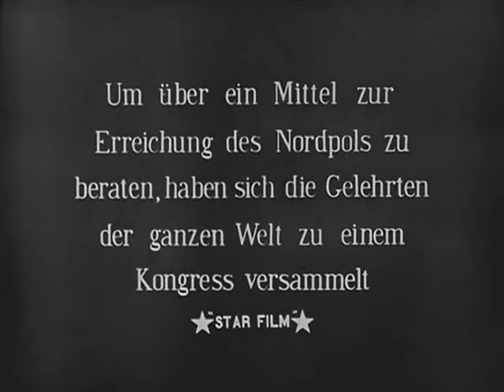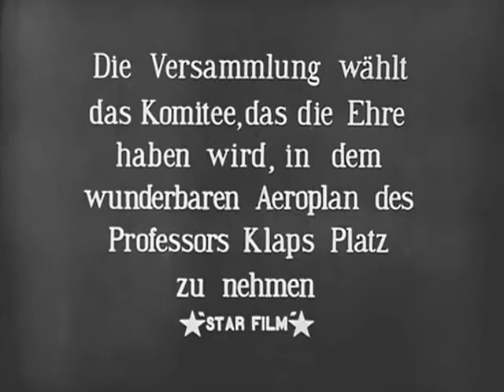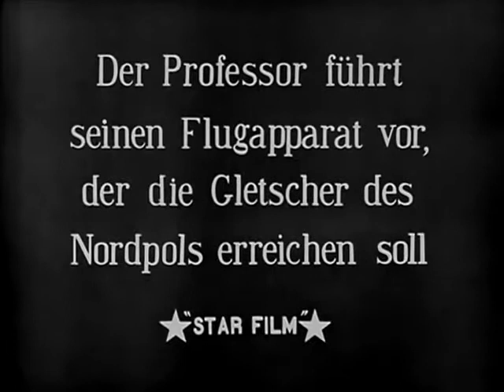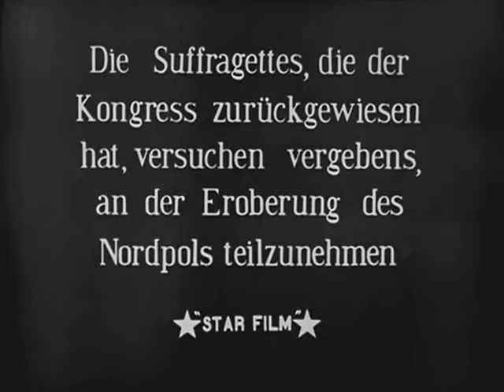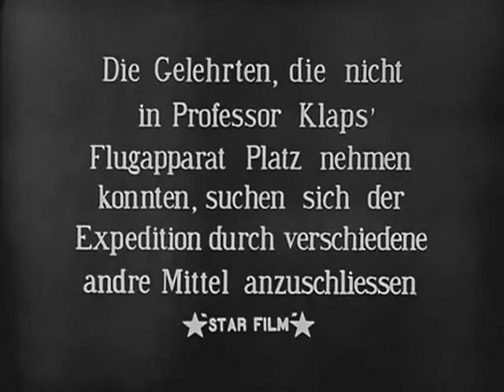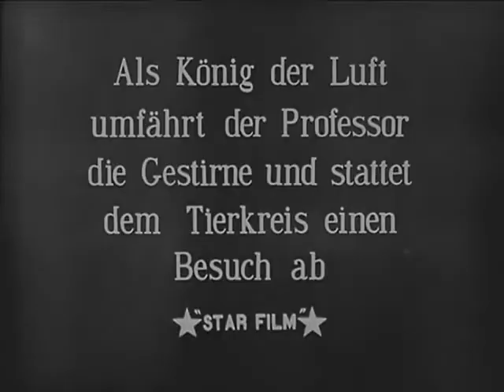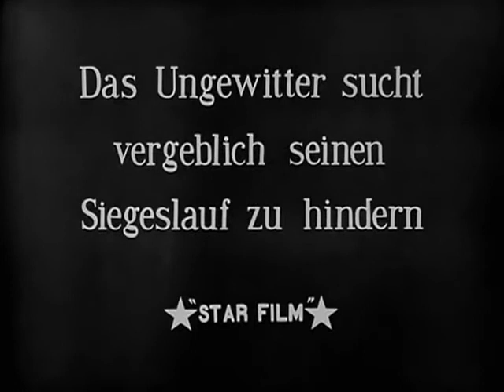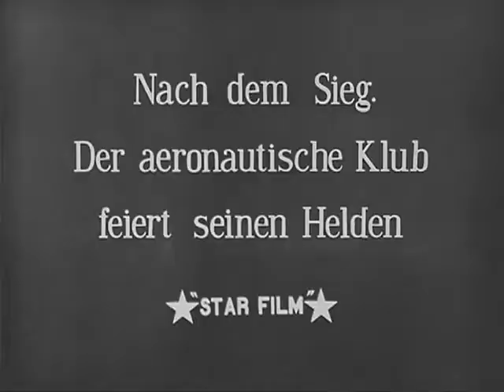À la conquête du Pôle (A la conquista del Polo) [1912]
Dirigida Georges Méliès
Guion de Georges Méliès basado en la inmortal novela de JuLio Verne
Protagonistas Georges Méliès y Charles Pathé
Fotografía de Georges Méliès
Productora audiovisual Georges Méliès y Star Film
Distribuida por Thanhouser Film Corporation
Fecha de estreno, Febrero de 1912
País, Francia

En un Congreso Internacional en un Club Aéreo, exploradores de todo el mundo discuten sobre la mejor manera de llegar hata el Polo norte. Todos están en desacuerdo hasta que el presidente del congreso, el ingeniero francés Maboul, explica sus planes para un "Aero-Bus", un avión con una cabina para pasajeros y un enorme mascarón de proa en forma de cabeza de pájaro. El proceso es interrumpido por un grupo de suffragettes, que anuncian su intención de ir al Polo ellas mismas. Luego de ser expulsadas, el Congreso nomina a un grupo internacional de expertos para acompañar a Maboul al Polo: Run-Ever de Inglaterra, Bluff-"Allo"-Bill de Estados Unidos, Choukroutman de Alemania, Cerveza de España, Tching-Tchun de China y Ka-Ko-Ku de Japón. Maboul lleva a sus colegas a su oficina para enseñarles el modelo de su invención, y luego a una fábrica de montajes, donde se esyá construyendo su invento. La líder de las suffragettes avanza con sus propios planes para llegar al Polo, construyendo una máquina equipada con hélices y una multitud de globos de juguete, pero no logra despegar del suelo.
El Aero-Bus despega con sus pasajeros a bordo congran éxito, aunque se enfrenta a dos dificultades: primero, la líder suffragette trata de abordar el aparato en el último momento; y luego el explorador Tching-Tchun, que llega tarde y es dejado  atrás accidentalmente. La carrera hacia el Polo atrae a muchos otros aventureros, que parten en sus propias máquinas; pronto el cielo está lleno de aviones de todas las formas y tamaños. Tanto Tching-Tchun como la líder de las suffragette intentan llegar al Polo en un globo, pero nuevamente se encuentran con el fracaso: el explorador cae una corta distancia al suelo y se da por vencido, la suffragette, sosteniéndose por más tiempo, cae sobre el campanario de una iglesia y explota. Mientras tanto, el Aero-Bus continúa su recorrido sin obstáculos, pasando por varios planetas y constelaciones.
El avión se desliza sobre el hielo del Ártico y finalmente aterriza, con todos los delegados sanos y salvos. Sin embargo, casi de inmediato, tropiezan con un obstáculo: el Gigante de las Nieves, un gigante de las heladas y fumador de pipa, al que que intentan  asustar con el fuego de cañones. Finalmente llegan al eje polar, donde encuentran una gran aguja magnética. Atrapados por su atracción magnética, esta se rompe bajo su peso y los sumerge en aguas heladas, donde hacen señales de ayuda y son recogidos por un dirigible que pasaba por allí. Pingüinos, focas y pájaros del Ártico se despiden. Los exploradores regresan triunfantes al Club Aéreo, donde son recibidos como héroes.